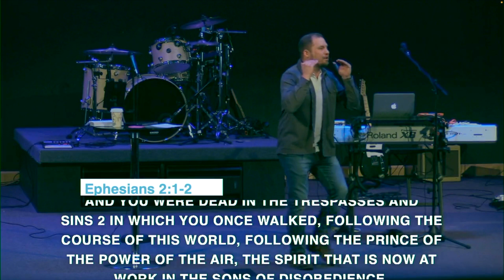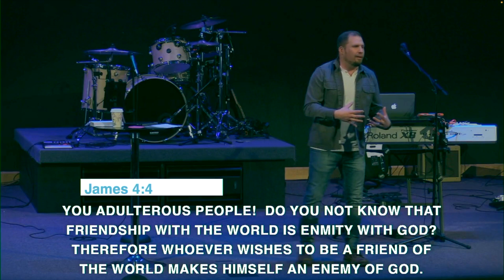The Wrong Kind of Love | Familyship Week 3 | Pastor Craig Campbell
In this third installment of our series, "Familyships" we look at the warning label that John gives us... the warning? What do you love? Loving God leads to a life of fruitfulness and knowing Him more. So often though, we find ourselves loving the things of the world more, and that's our warning, that the world is the wrong kind of love to seek after. Watch this message to learn how to put your love in the right place!